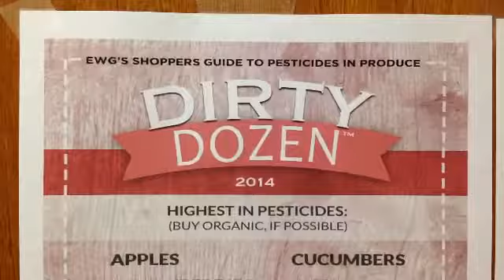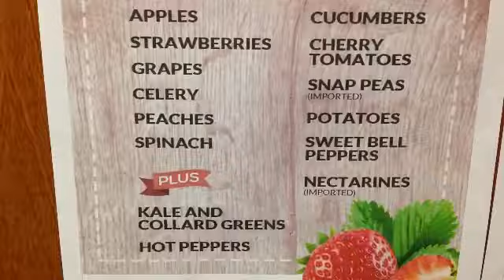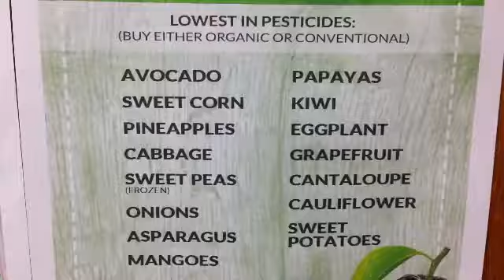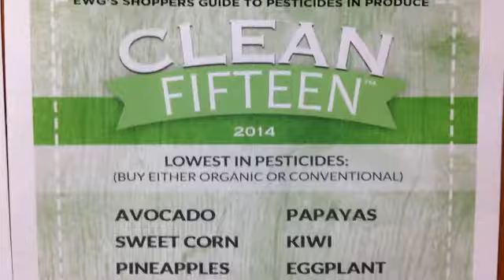Nutritionist Breaks Down the Dirty Dozen and Clean Fifteen Lists - A Guide to Buying Organic Foods